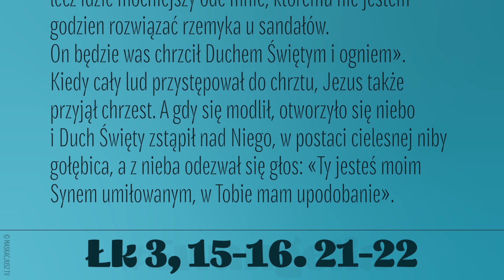Ewangelia | 13 stycznia 2019 | (Łk 3, 15-16. 21-22)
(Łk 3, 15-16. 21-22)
Gdy lud oczekiwał z napięciem i wszyscy snuli domysły w swych sercach co do Jana, czy nie jest Mesjaszem, on tak przemówił do wszystkich: «Ja was chrzczę wodą; lecz idzie mocniejszy ode mnie, któremu nie jestem godzien rozwiązać rzemyka u sandałów. On będzie was chrzcił Duchem Świętym i ogniem».
Kiedy cały lud przystępował do chrztu, Jezus także przyjął chrzest. A gdy się modlił, otworzyło się niebo i Duch Święty zstąpił nad Niego, w postaci cielesnej niby gołębica, a z nieba odezwał się głos: «Ty jesteś moim Synem umiłowanym, w Tobie mam upodobanie».

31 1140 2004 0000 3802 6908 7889, z dopiskiem „Darowizna”. ||